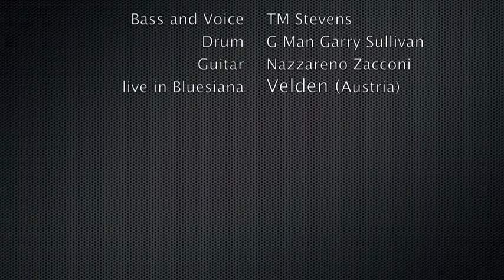It's All Good - TM Stevens Schocka Zooloo Tour 2012 Bluesiana - Velden (Austria)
TM Stevens : bass and voice
G Man (Garry Sullivan) : drum
Nazzareno Zacconi : guitar